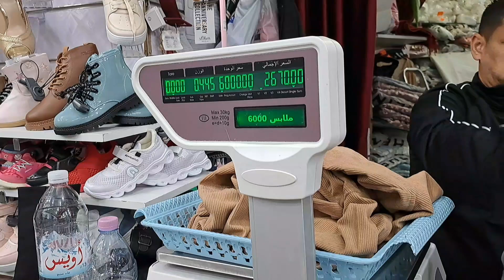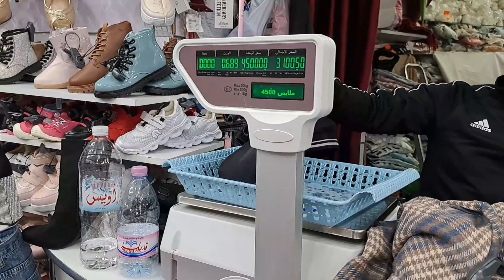جديد هاد الأسبوع ميسوني الجزائر العاصمة ملابس النساء فيستا مونتو ملابس شتوية تاع خرجة تاع دار احذية.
محل ادم للاحذية الاصلية وبيع الملابس بالميزان المتواجد في ميسوني فالطريق بين مستشفى مصطفى باشا وحديقة ميسوني